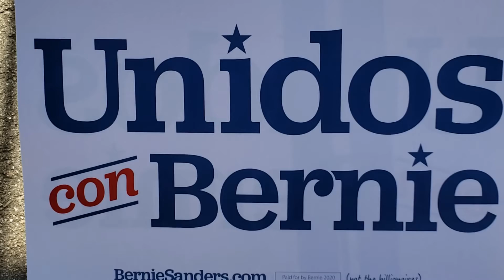เลือกเบอร์นี่